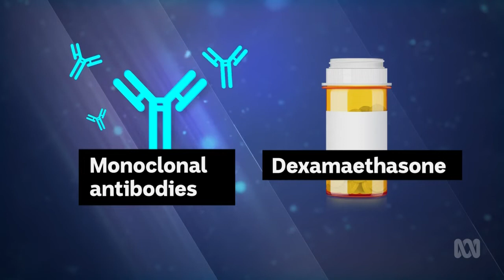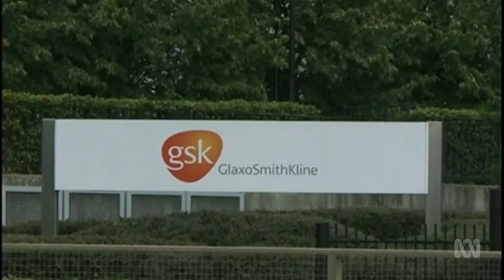Approved Corona-Virus Drug Treatment Unsecured By Australian Government According To Doherty Inst.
Corona-Virus Drug Treatment Supplies Unsecured By Australian Government According To Doherty Inst.

(Source: ABC Australia, NSW - 22 Jul 2021)